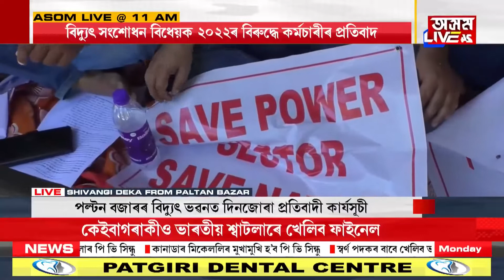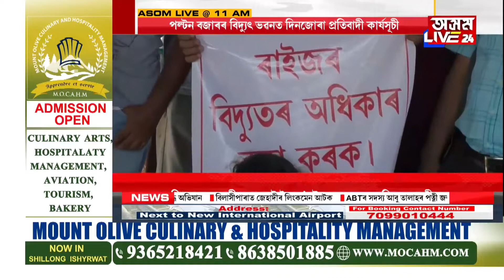বিদ্যুৎ সংশোধন বিধেয়ক ২০২২ৰ বিৰুদ্ধে কৰ্মচাৰীৰ প্ৰতিবাদ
পল্টন বজাৰৰ বিদ্যুৎ ভৱনত দিনজোৰা প্ৰতিবাদী কাৰ্যসূচী